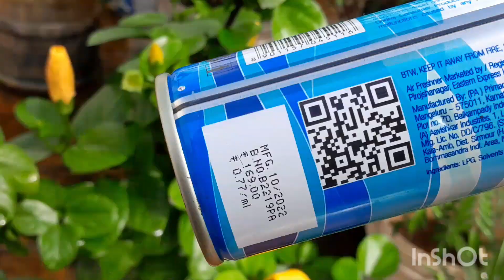தொடர் மழை முன்னெச்சரிக்கை நடவடிக்கைகள்@rojapoonthottam5083